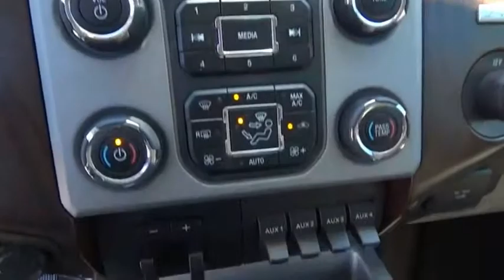2016 Ford F-250 Super Duty Henderson NV 63974A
2016 Ford F-250 Super Duty Lariat

#1 Ford Dealer in Nevada. CARFAX One-Owner. 2016 Ford F-250SD Lariat Odometer is 12676 miles below market average!Awards:  * 2016 KBB.com Brand Image Awards Reviews:  * Strong towing and payload capacities; wide range of equipment levels and body styles; appealing technology options; quiet cabin. Source: EdmundsPower Stroke 6.7L V8 DI 32V OHV Turbodiesel 4WDCertified. Ford Certified Pre-Owned Details:  * 172 Point Inspection  * Includes Rental Car and Trip Interruption Reimbursement  * Limited Warranty: 12 Month/12,000 Mile (whichever comes first) after new car warranty expires or from certified purchase date  * Warranty Deductible: $100  * Transferable Warranty  * Roadside Assistance  * Vehicle History  * Powertrain Limited Warranty: 84 Month/100,000 Mile (whichever comes first) from original in-service dateClean CARFAX.